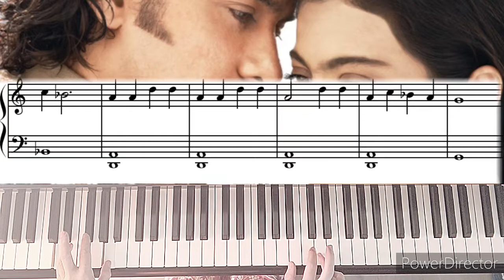Chanda Chamke/easy piano tutorial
Hi, I am a classical pianist who likes the culture of India. Request a song and let others guess!